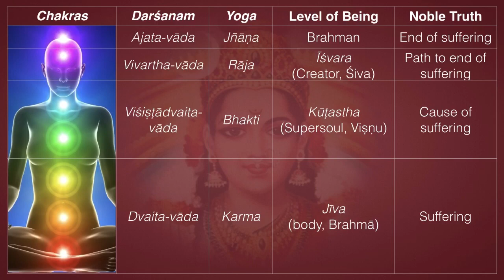In the Shed (Course Site Preview)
This series is classified *Introductory*
I’ve been working with a small team of volunteers to develop a site that puts all our 1000+ videos into context. It also gives access to advanced learning tools that help you make sense of it all and apply the knowledge in your life.